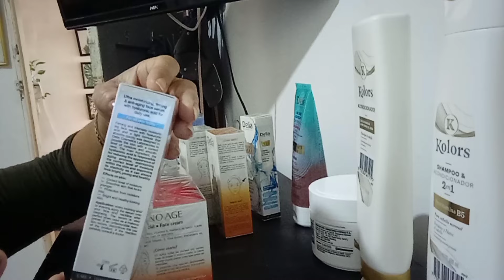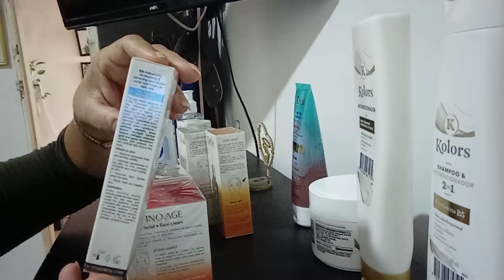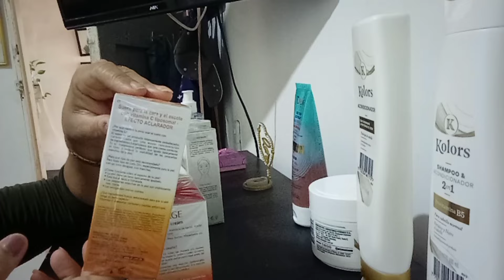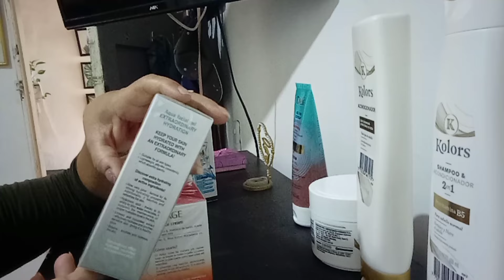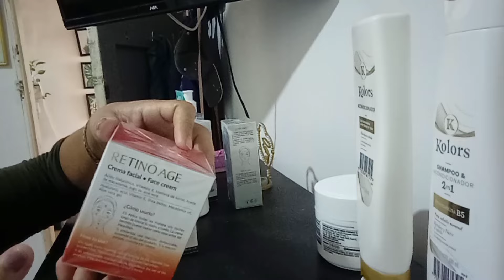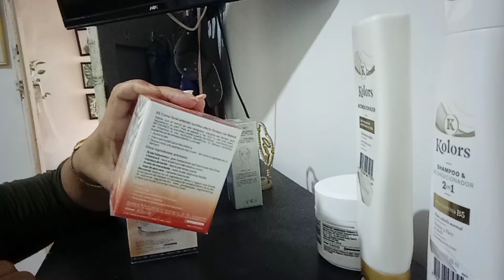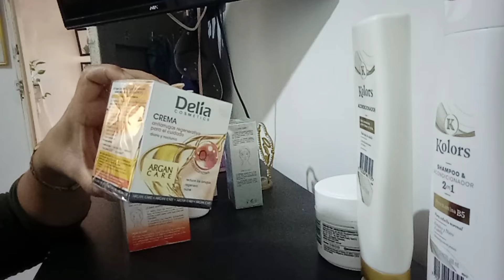SKINCARE DEL D1 EL MAS ECONÓMICO DEL MERCADO.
hola hola chicas bienvenidas nuevamente a mi casa,hoy les traigo el vídeo del skincare del D1 ,uno de los más económicos del mercado ,espero que se animen a probarlo ,sin productos realmente buenos y baratos ,muchas gracias por ver mi contenido ,les mando un abrazo y bendiciones desde Colombia 🇨🇴